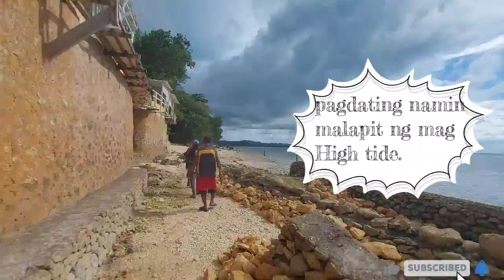how to catch sea cucumber and jumping shells | hightide | Habhaberz vlog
this video is made for entertainment and educational purpose only...